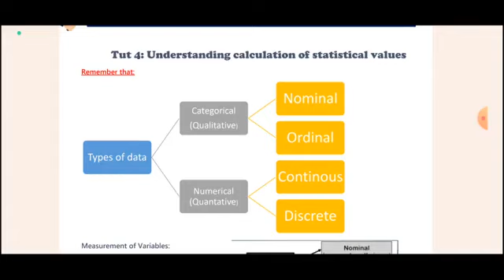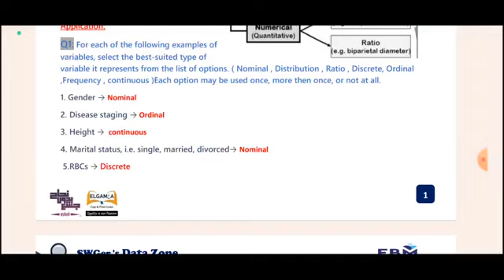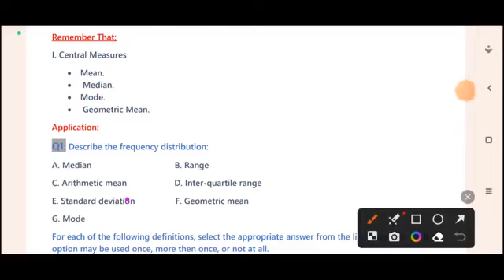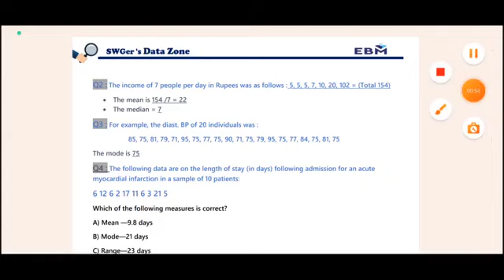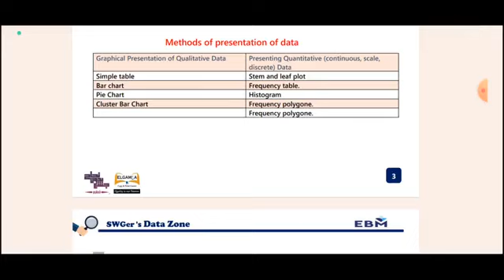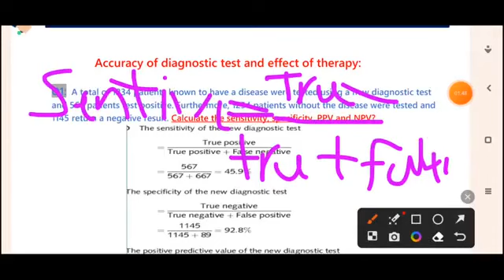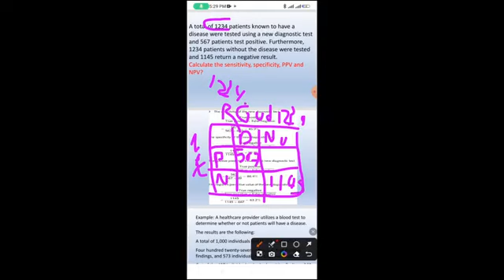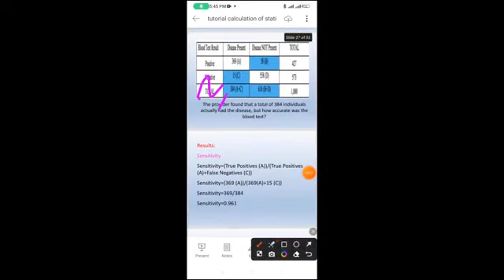Tut4 understanding calculation of statistical values, EBM module